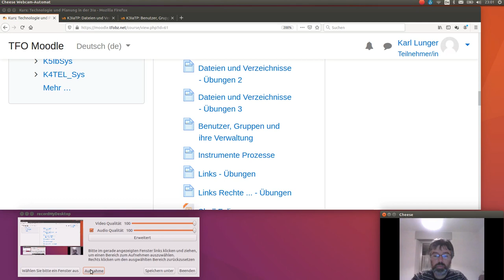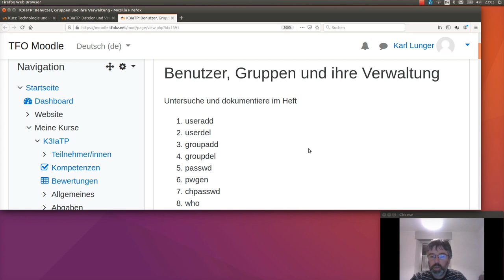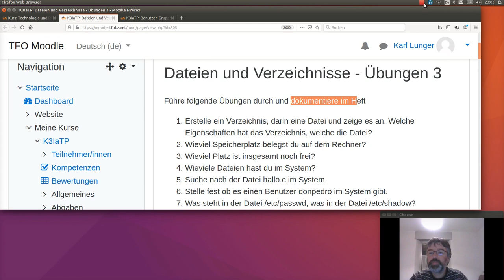Übungen zu Dateien, Verzeichnissen bzw. Benutzer und Gruppen